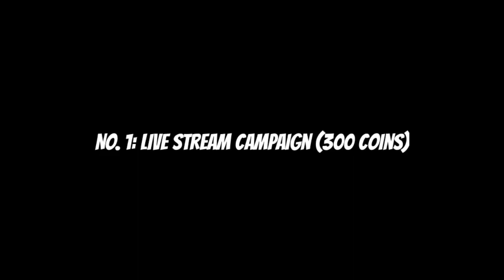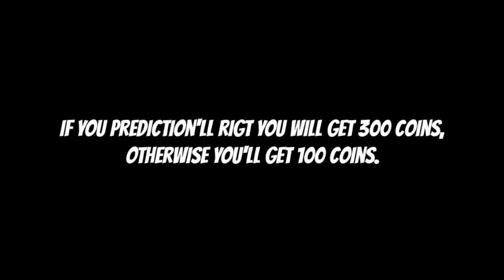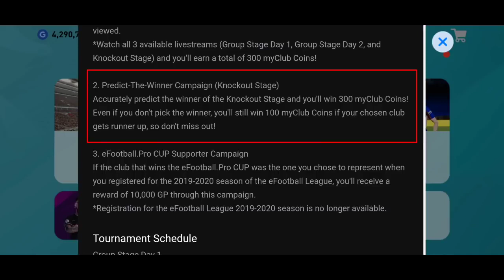How to Get Free 600 myClub Coins in PES 2020 eFootball Pro Cup